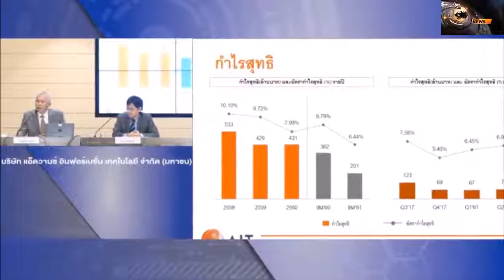AIT หวังรายได้ถึงสิ้นปี 2561 ทะลุ 5,000 ล้านบาท ตุน backlog 2.5 พันลบ.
บมจ.แอ็ดวานซ์ อินฟอร์เมชั่น เทคโนโลยี AIT ยอมรับเป็นจุดต่ำสุดของบริษัทที่ต้องปรับเป้าหมายเป็น 4,000 ล้านบาท โชว์ 9 เดือนแรกทำรายได้ไปแล้ว 3,128 ล้านบาท คาดถึงสิ้นปี 2561 จะทะลุ 5,000 ล้านบาท ตุน backlog 2.5 พันลบ.

     นายอัศวิน กังวลกิจ รองกรรมการผู้จัดการใหญ่ สายงานการเงินและแผนงานยุทธศาสตร์ บมจ.แอ็ดวานซ์ อินฟอร์เมชั่น เทคโนโลยี AIT เผยว่า ปี 2561 เป็นจุดต่ำสุดของบริษัท โดยได้ปรับเป้าหมายรายได้ไว้ที่ระดับ 4,000 ล้านบาท ซึ่งในช่วง 9 เดือนแรกทำรายได้ไปแล้ว 3,128 ล้านบาท ขณะที่มีงานในมือ (backlog) ณ วันที่ 26 พ.ย.61 อยู่ที่ระดับ 2,535 ล้านบาท ซึ่งจะมีการทยอยรับรู้เป็นรายได้อย่างต่อเนื่อง และคาดว่าถึงสิ้นปีนี้รายได้น่าจะทำได้ประมาณ 5,000 กว่าล้านบาท